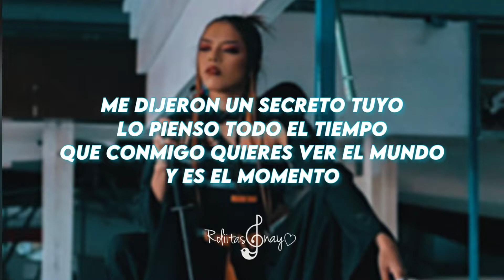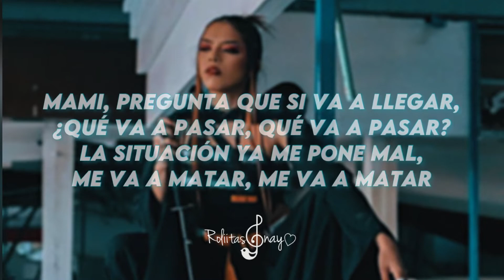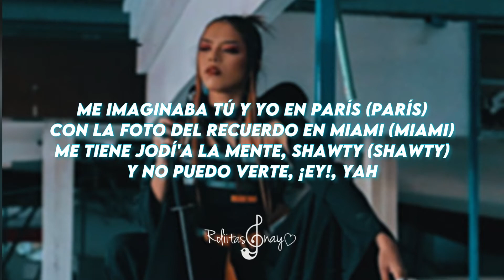Paris-ingratx(letra) ingratax paris viral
Paris - Ingratx (letra)